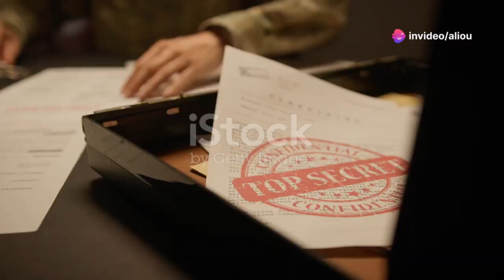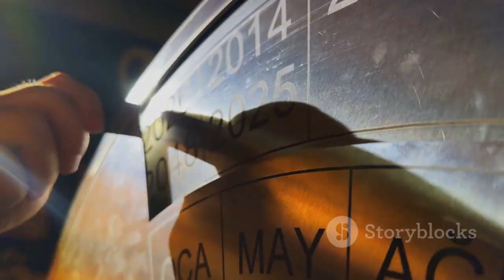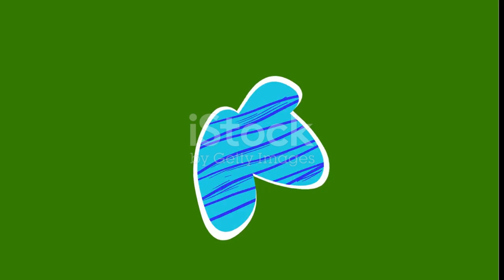Il Droguait Sa Femme Pour La Faire Violer Par Des Inconnus, 50 Accusés Devant La Justice Française